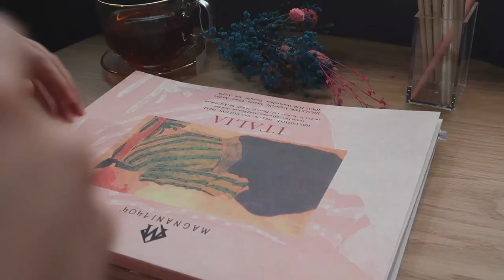🎨 paint with me 🎨 + himi/Miya Gouache unboxing ✨ (relaxing teatime)🫖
MATERIALS USED:
miya himi jelly gouache
miya himi paint brushes
Italia paper cold press